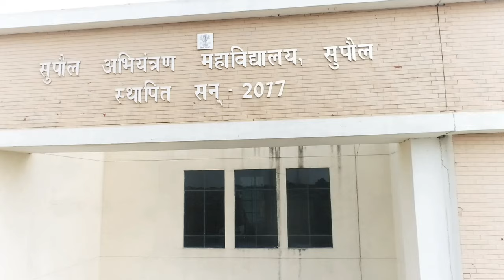Supaul College of engineering 😍|| Full Campus Tour 😱 || DRONE SHOTS || 2023 Review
APNE BHAI KO YAHAN FOLLOW KARNA😊

INSTAGRAM LIKE :-
https//Instagram.com/mandeepkr7680

Vlogs of Mandeep
from-Muzaffarpur district, Bihar ( India )vlogsofmandeep
[ Electronics ] 📱
Sony Wh-1000xm4 Industry Leading Wireless Noise Cancellation Bluetooth Over Ear Headphones With Mic For Phone Calls

[ Electronics ] 📷
Canon Eos 2000d

Boldescape Premium Inflatable Air Bed For Sleeping

[ Books ] 📚
Amherst College: An Architectural Tour

[ Antivirus Software ] 🛡️
[Latest Full Retail Version] Movavi Video Suite - All-in-one Video Creator: An Editor

[ Electronics ] 📷
Cason Cs6 Real 4k 60 Fps Hd Dual Screen Action Camera For Vlogging With Eis+gyro

[ Books ] 📚
500 Social Media Marketing Tips: Essential Advice